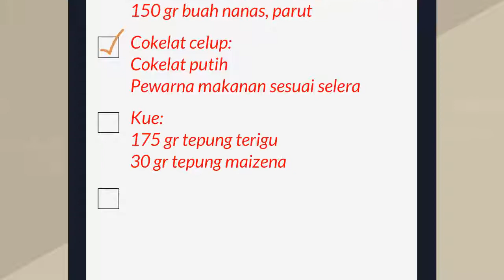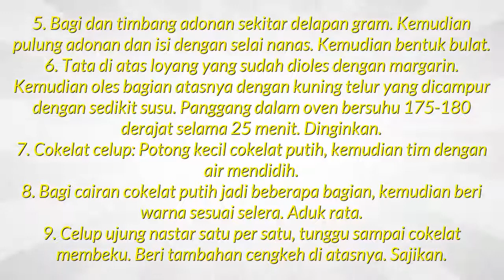Candy Pop Nastar - Resep Membuat Kue Lebaran Nastar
Kreasi resep masakan khas Indonesia cara membuat candy pop nastar dan menu praktis sehari hari. Disini semua  info rahasia tentang resep masakan cara membuat kue lebaran candy pop nastar akan disajikan di video ini. Ini Tempat yang tepat untuk resep membuat candy pop nastar yang nikmat serta semua aneka resep indonesia dan mancanegara. Untuk resep membuat kue lebaran 2017 yang lezat ataupun nikmat tidaklah sulit. Resep masakan disini sangatlah simple dan mudah banget. Daftar atau catatan aneka resep membuat kue kering lebaran  sederhana yang praktis dan enak adalah hal yang wajib dipunyai oleh ibu-ibu di rumah agar tidak kebingungan mau masak, selamat memasak.